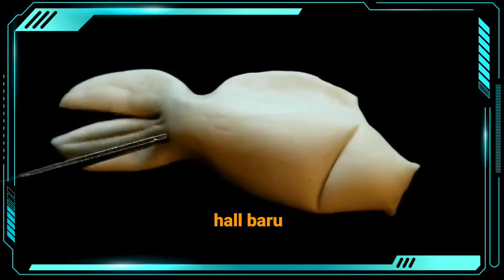10 ide cara membentuk kue . Berbagai bentuk patung lucu